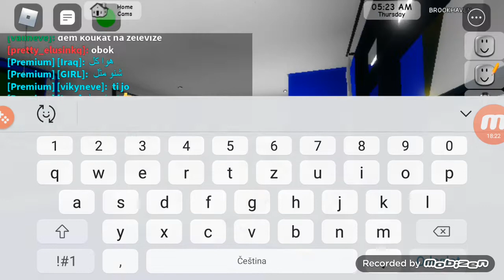part 5 zase pokračovani part 5